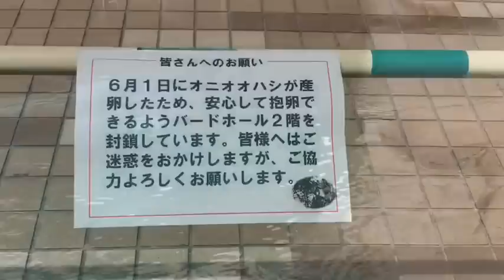20190601:今日の円山動物園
2019年6月1日の札幌市、円山動物園の動物達の様子です。新ホッキョクグマ館はリラ登場でした。熱帯鳥類館のオニオオハシ産卵の為、バードホール2階が閉鎖されました。